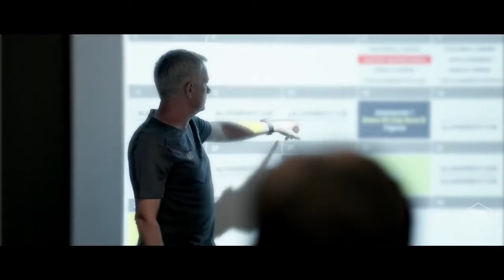Jose Mourinho - Exclusive Interview - The Roma Project - Serie A - AS Roma - 2021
Content is both TRANSFORMATIVE and EDUCATIONAL in nature. Content is in compliance with Content Quality section of YPP Policies as the editing adds creative value which makes content unique.